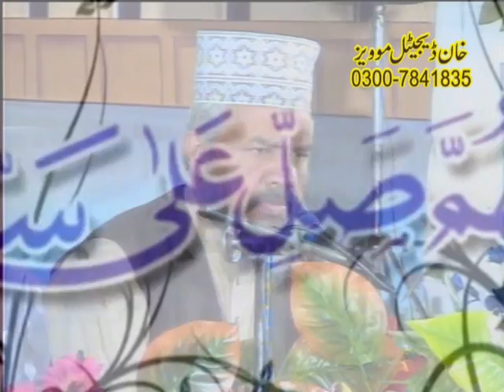Quran Talawat and Naat Qari Karamat Ali Naeemi | Sad lo hun sarkar Madinay | MEHFIL NAAT NOWSHERA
Naqabat khawer azeem qadri  قرآن تلاوت و نعت قاری کرامت علی نعیمی، سد لو ہُن سرکار مدینے
MEHFIL NAAT 2014 NOWSHERA VIRKAN DISTRICT GUJRANWALA
Quran Talawat and Naat Qari Karamat Ali Naeemi , Sad Lo Hun Sarkar Madine , sad lo ik waar madine